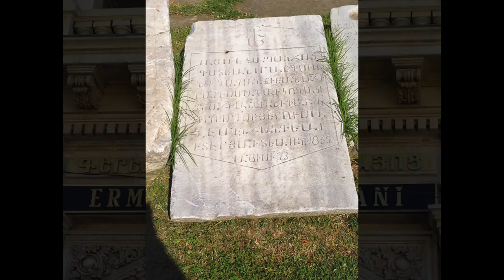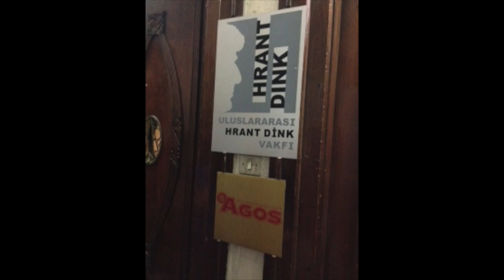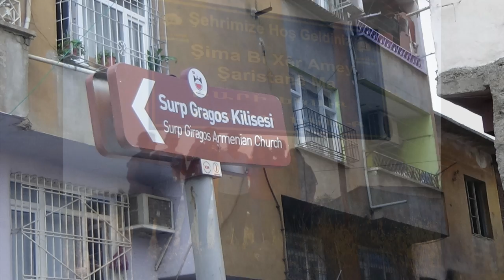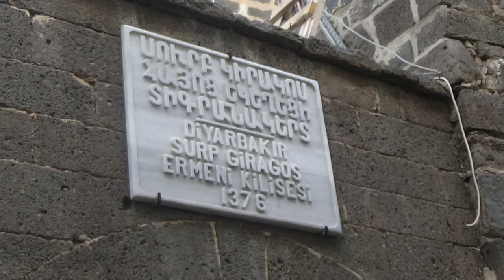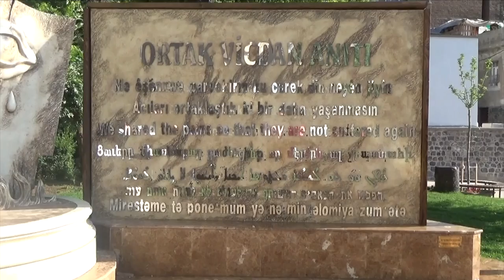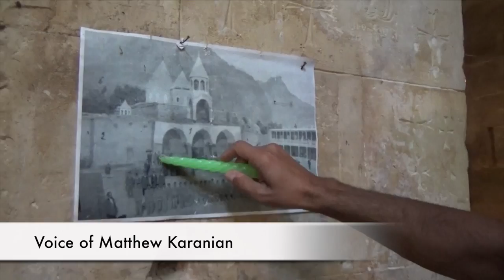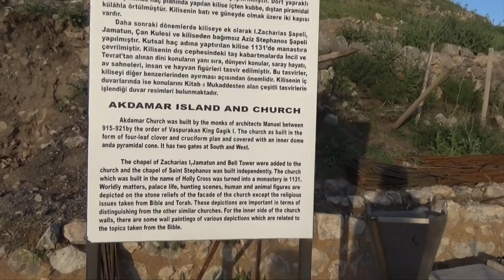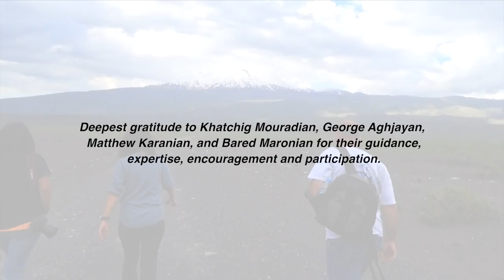Journey To The Homeland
Documenting my long-awaited pilgrimage back to the land that my grandparents were forced to flee in 1915, this 30-minute film shows the remnants of an ancient and resilient Armenian culture after Ottoman Turkey attempted to destroy Western Armenia in the first Genocide of modern times, evoking a sense of longing and belonging in every Armenian who is able to share this life-changing experience.